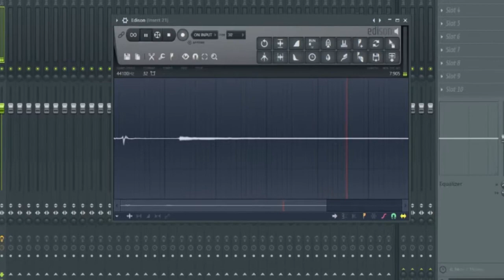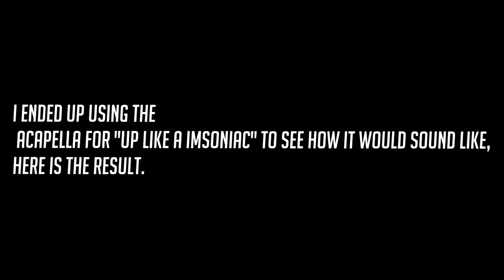HOW TO MAKE BEATS LIKE "UP LIKE A INSOMNIAC" IN UNDER 5 MINUTES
I SPELLED INSOMNIAC WRONG I KNOW LMAOO I WAS TO LAZY TO CORRECT IT WHILE EDITING

your boy upgraded monitors since the last upload